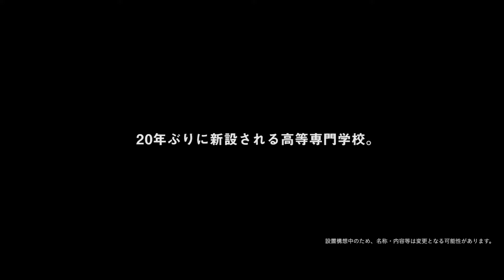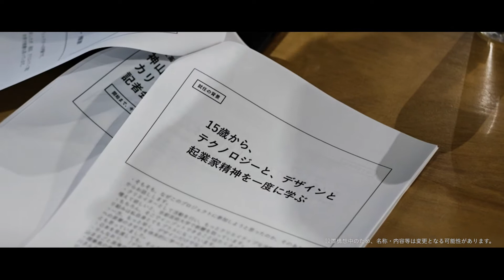あなたも「学校作り」しませんか？ 神山まるごと高専（仮称）設立プロジェクト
①Sansan、CRAZY、Party等の起業家が、日本の閉塞感を打ち破る学校を創る
②私立高等専門学校として20年ぶりの新設校を目指す。舞台は「奇跡の田舎」といわれる徳島県神山町
③新しい学校作りに参加できる、神山まるごと高専(仮称・設置構想中)初の公式メンバー「先輩」を募集

多くの人が「教育が大切。教育こそ人を・人間の未来を変える」と語っています。でも同じように感じながらも、どこか「変えられないもの」「しょうがないもの」と、閉塞感を感じあきらめてしまっている人は少なくないはずです。
日本のあらゆる領域に、そんな空気が蔓延しているような気がします。「そんな日本の閉塞感を打ち破れる一手になるかもしれないーーー。」そう立ち上がったのが、この神山まるごと高専（仮称・設置構想中）です。
※本プロジェクトは設置構想中のものです。「学校法人設立並びに学校設置の認可」取得時期によって、開校を 2023 年 4 月以降に変更する場合もあります。

約40名の有志メンバーと共に、本プロジェクトを牽引する4名は、全員が起業家。Sansan、CRAZY、PARTY等を興した起業家たち4名が、2023年4月1日に開校を目指し、テクノロジー×デザインで人間の未来をつくる学校「神山まるごと高専」（仮称・設置構想中）の立ち上げを進めています。
私たちが目指しているのは教育の変革ではなく、人間の未来を変える場所になること。神山まるごと高専は、デザインとテクノロジー、起業家精神を育み、人間の未来にとって必要な、今の時代を生き抜く力と人間力を育みます。
日本一素晴らしい学校になることよりも、「学校ってここまで出来るんだ！」というクリエイティブな事例を創りたい。それこそが「日本の教育とはこうあるべきだ」という正解を語るよりも、何倍も未来を変えるパワーを持つと信じています。

多くの方に注目を頂きながら、開校を目指す新しい学校。
今回は初めて、開校まで一緒に学校を作り、20年ぶりの新設校で先輩がいないこの神山まるごと高専の、一期生の先輩を全国から公式に募集する応援購入プロジェクトを開始します。
「高専」は日本の教育スキームにおける新しい発見。
まだどこにもない学校の姿を考えた時に一番重要だと思ったのが学校のスキームです。構想の当初に理事長（予定）の寺田 親弘が直感的に見出したのが「高専（高等専門学校）」の存在でした。初めて聞く人や、名前は知っていてもその実態がわからない人もいるかもしれません。
高専とは簡単に言えば、専門性に特化した15歳から20歳までを過ごす5年制の学校です。日本独自の教育スキームで、大学のように自由で、自主性が重んじられながら、インプットよりアウトプットを重視し、手を動かして創る力が求められます。
高専出身の学生は今、あらゆる業界から注目されています。22歳の大学生と比べても就職市場で言えば人気で引く手数多。でも、それだけに止まらず、高専というスキームをさらに進化させれば社会で活躍し、世界を変えられるスキルまでも育めるはず。私たちは、そのような起業へのファーストトラックとしての高専にも、注目しています。

日本社会では、高校の3年間と大学の4年間の計7年間は、受験や就職活動など何かの準備のために過ごすことが長い間、暗黙のスタンダードとなっています。そんな7年を受験も就職活動もなく、未来を変えるために集中できる5年間に凝縮できないか——この問いから、高専を選んだ私たちの確信はより強くなりました。
未来は無限。20歳の選択肢を広げるカリキュラム
神山まるごと高専（仮称・設置構想中）では、起業家としての自らの経験もベースにして、プログラミングを中心としたテクノロジー教育や、UI/UX、建築、現代アートなどに関連したデザイン教育、起業家精神を育成する独自のカリキュラムを提供していく計画です。

私たちが考える起業とは狭い意味で会社を起こすことではなく、「コトを起こす」＝これからどんな人にも求められる、どんな時代、どんな場所でも自立的かつ創造的に生きていける起業家精神のことを指しています。